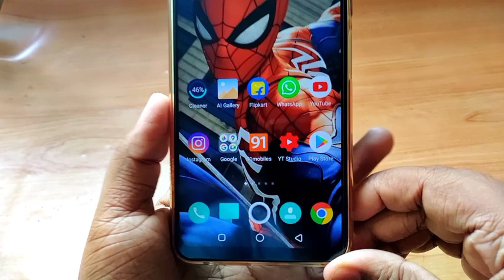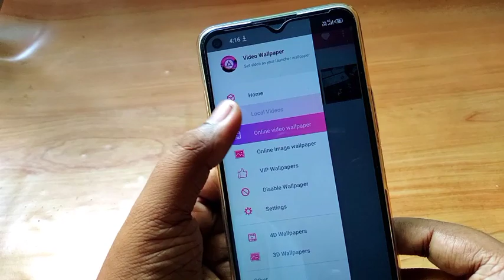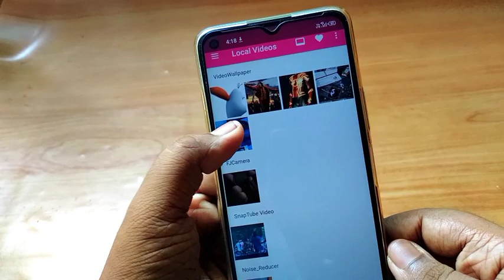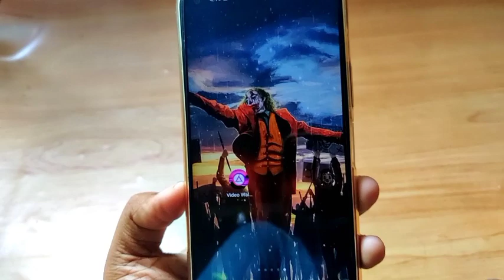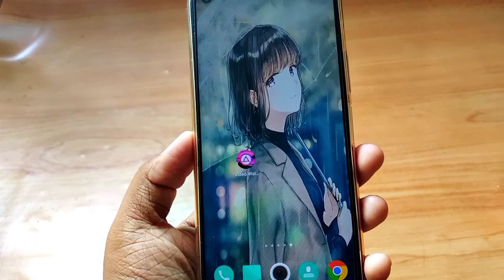How To Set Video As Live Wallpaper On Your Phone | Techie Tamizha